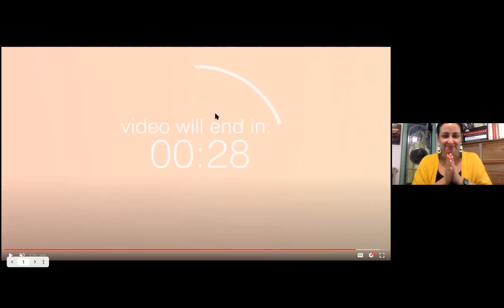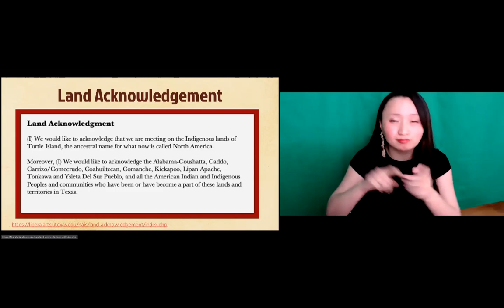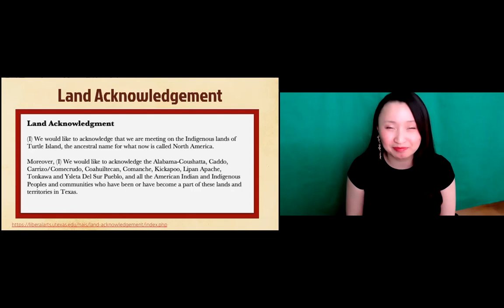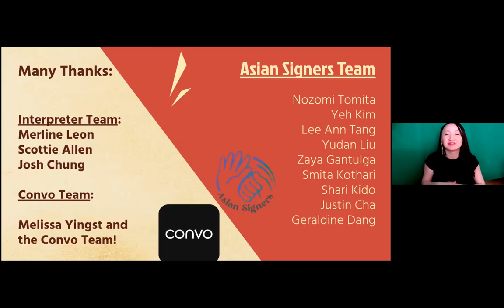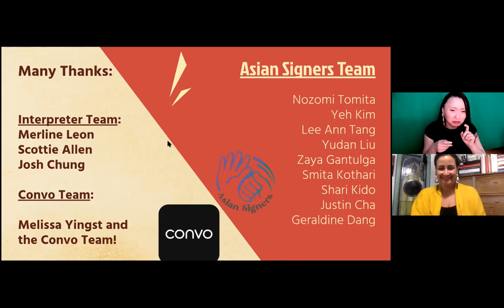Asian-American & Pacific Islander Month Virtual Event (May 2021) - Convo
Meet the event's moderator, Lee Ann Tang, and the panelists, Bilal Chinoy, Joey Antonio, Sachiko Flores, and Minja Jung-Sanderlin on the topic on Asian Visibility and Values.

[NOTE: Captions are auto-generated from voiceovers.]